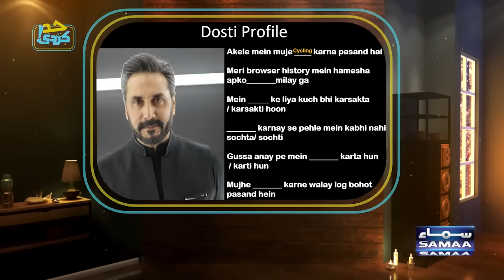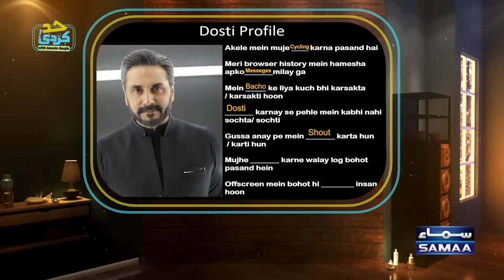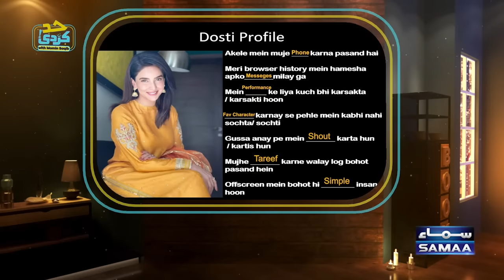Noman Habib Did A Wonderful Mimicry Of Shahrukh Khan | Momin Saqib | SAMAA TV